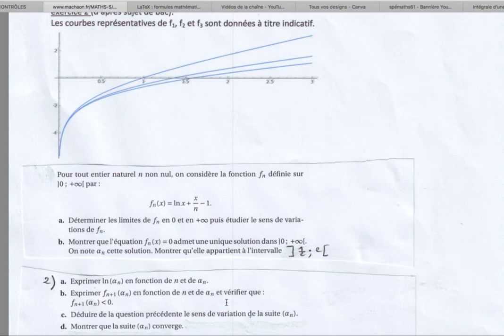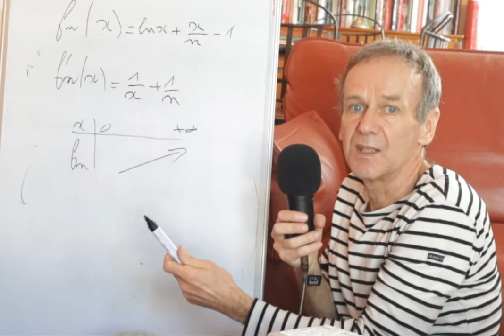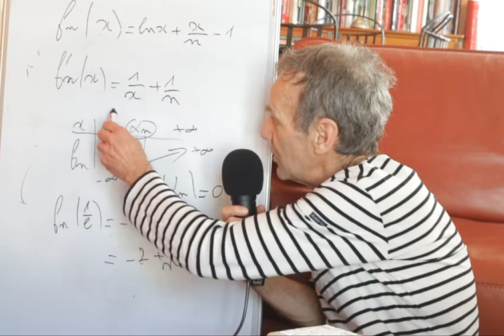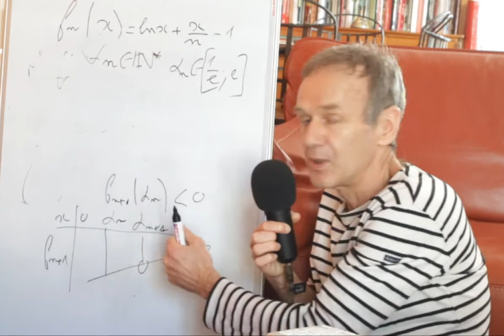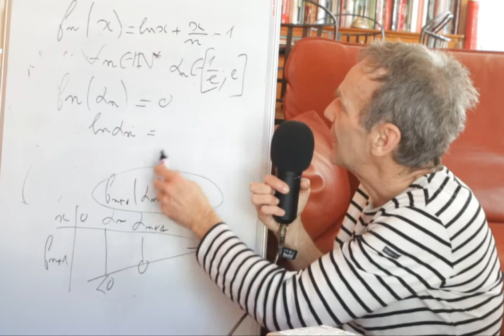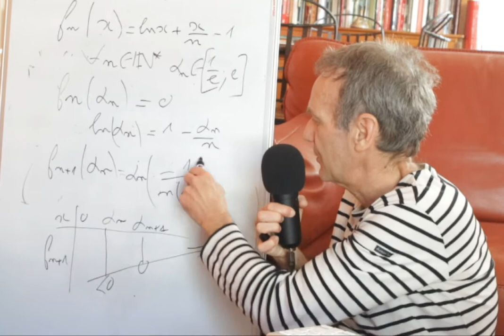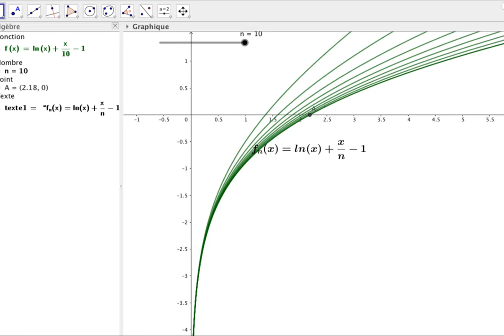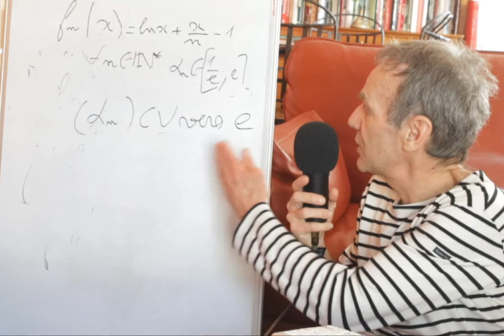Spé Maths au lycée #61 suite et famille de fonctions f(x)=ln(x)+x/n-1 et (An) sol de f(x)=0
Spé Maths au lycée #61 suite et famille de fonctions f(x)=ln(x)+x/n-1
(An) sol de f(x)=0
Etude d'une suite de réels à partir d'une suite de fonctions.

Nouveaux programmes de spécialité mathématiques en première (à partir de septembre 2019) et terminale  (à partir de septembre 2020) qui correspondent plus ou moins à l’enseignement obligatoire pour les anciennes première S et terminale S.

AU SUJET DE CE CYCLE DE VIDÉOS:
Ces vidéos ont pour objectif d'aborder quelques chapitres de la spécialité maths en première ( 4 heures par semaine ) et en terminale ( 6 heures par semaine ).